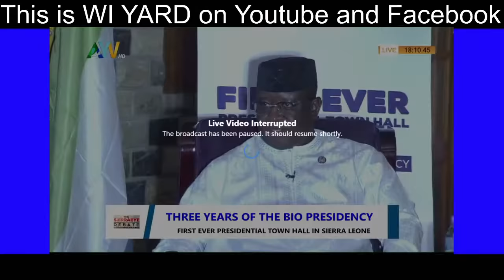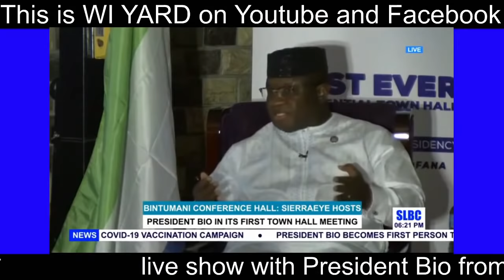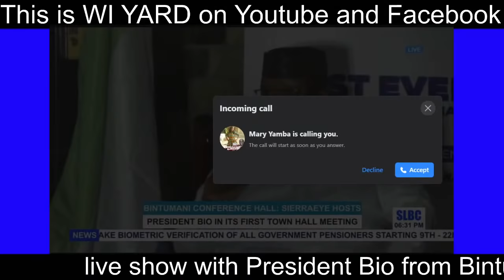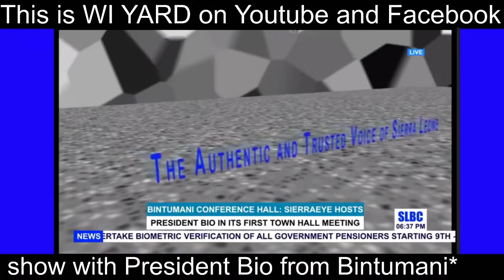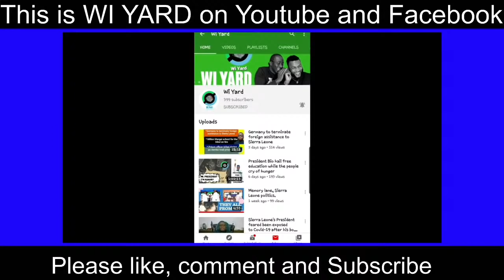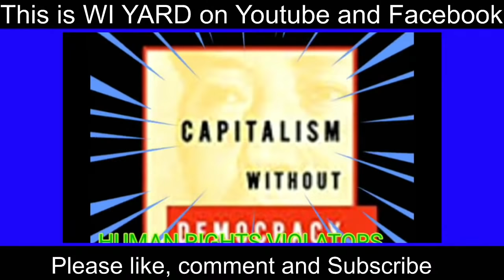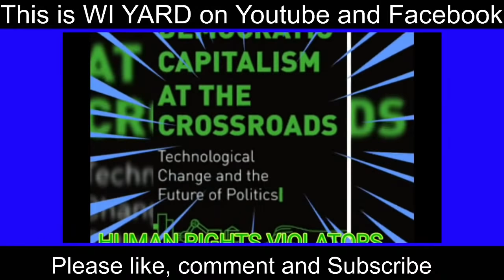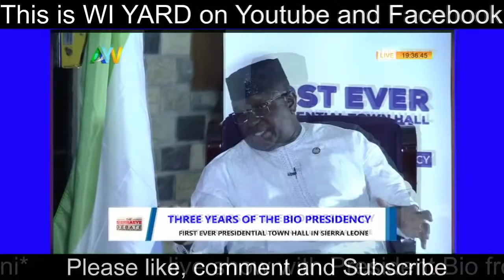Presidential Town Hall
First Presidential town hall with President Bio at Bintumani Hotel today April 9th, 6pm.
Moderated by Umaru Fofana

Below is a link to our Paypal  if you want to support us financially. Thank you very much